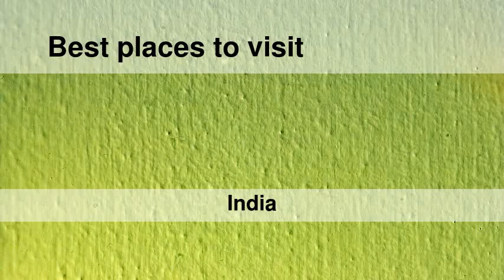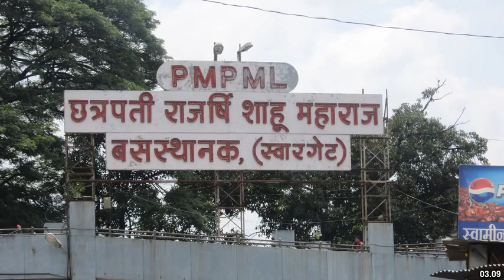Best places to visit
Best places to visit - Wadgaon (India) Best places to visit - Slideshows from all over the world - City trips, nature pictures, etc.